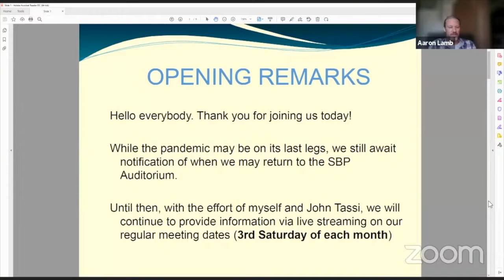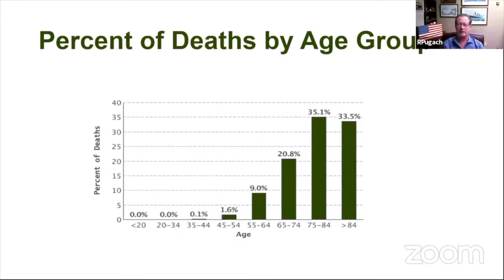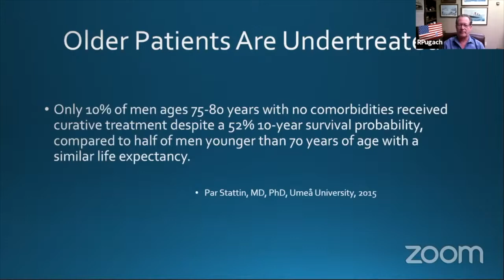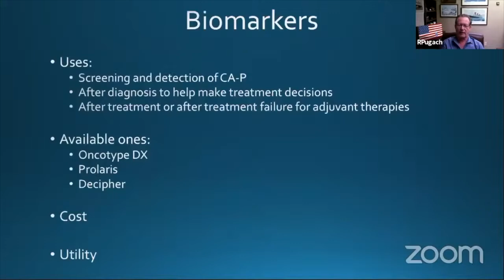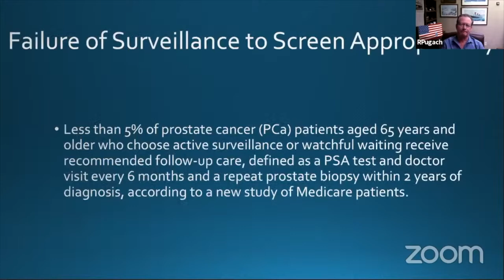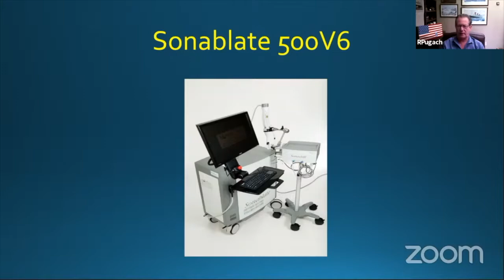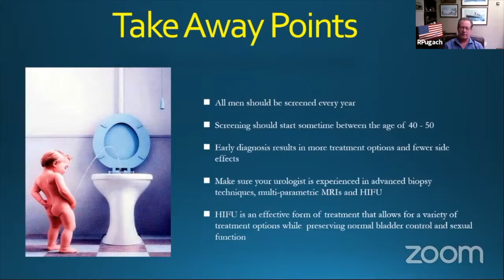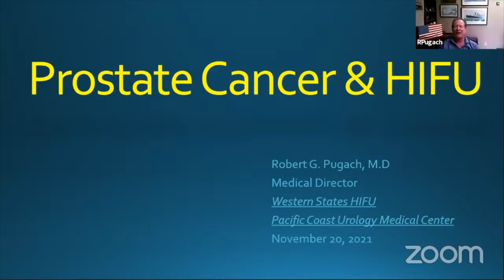IPCSG NOV 2021 MEETING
Dr. Robert Pugach is the Medical Director of Western States HIFU. He has one of the largest prostate cancer practices in California and treats patients from all states and internationally. Dr. Pugach has devoted his career on effective minimally invasive technologies and procedures that treat a variety of urological conditions.